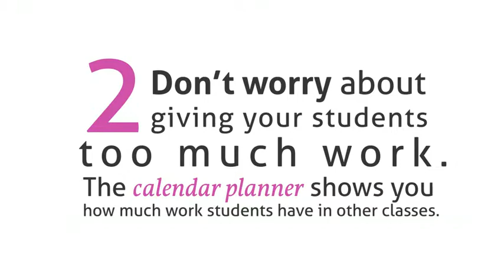10 Reasons to Love the Finalsite LMS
From customizing your online classroom experience to grading homework assignments on-the-go, there is a lot to love about the Finalsite LMS.

10. Streamlined Views And Management
With a beautiful, modern interface, the LMS is designed with efficiency and good looks in mind. Accomplish tasks in a simple, intuitive space in just a few clicks.

9. FEEDBACK LOOPS
With an activity stream, email notifications, DropBox file comments and more, the LMS provides both students and teachers immediate feedback when they need it.

8. QUIZ MANAGER
The LMS makes online quizzes a cinch. Create multiple choice, short answer or long answer questions, and save time with the auto-grade feature. And, since Quiz Manager integrates with Gradebook, all quiz grades will automatically be updated in Gradebook — no extra work required. Need to assign the same quiz to multiple sections? The Quiz Manager allows you to share quizzes with other classes for maximum efficiency.

7.  NO DUPLICATION
Teach more than one section of the same class? Good news! The LMS posts updates to all of your classes with just one post, saving you time and making sure all of your students get the message. Plus, seamless integration among LMS components like Quiz Manager, Gradebook and DropBox means you won't have to waste time entering duplicate information.

6. THEMES AND CUSTOMIZATION
Make your class your own with themes that reflect you or your school.  With a color theme library, class icons, and dynamic elements — like Facebook feeds and Calendars — you can customize class pages for a unique look.

5.  CONNECTIONS AND MESSAGING
Foster digital citizenship and keep the conversation going with all the benefits of social media, without any of the risks. The LMS’ private social network lets students and teachers collaborate in an environment that you control.

4. BLOGS AND DISCUSSIONS
Your students need a place where they can ask and answer questions, discuss assignments, and post helpful documents like study guides. Blogs and Discussions offer constant, open collaboration among students and teachers to enhance the learning experience.

3. MOBILE
Responsive design means the LMS goes with you wherever you are, looks great, and has all the functionality you need to manage your workload. Now you can schedule assignments, respond to students’ questions, and post grades from just about anywhere!

2. ASSIGNMENT/WORKLOAD CALENDARS
One student has a Chemistry exam on Tuesday, another has a History term paper due the same day. When can you give your test or assignment?  With the LMS, you can view all of your students’ workloads and find the best time to schedule your assignments.

1.  GRADEBOOK!
Create, manage, and grade all your class’ assignments, quizzes, projects and exams in one place! Seamless integration with Quiz, Calendar, and Dropbox components means that you’ll track student progress more efficiently.